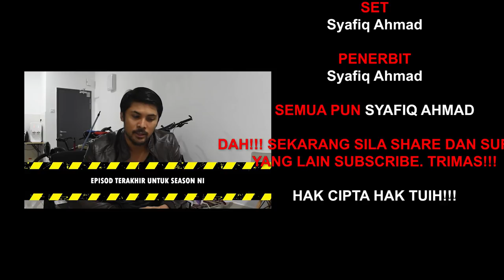TEKA TEKI TEKA TEKUK #3 [FINAL]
Ha! Camne? Dapat jawab tak?

UNTUK MENYERTAI TEKA TEKI TEKA TEKUK, WAJIB IKUT NI.

1. Follow IG : @teambuathal88 dan YouTube : Syafiq Ahmad (link)
2. Jawab di ruangan komen apa yang diterangkan oleh Produser  TEKA TEKI TEKA TEKUK dalam video ni.
3. Screenshoot untuk arahan NOMBOR 1 dan 2
4. DM screenshot ke IG : @teambuathal88
5. DM juga jawapan anda untuk soalan Teka Teki Teka Tekuk #3 ke IG : teambuathal88
6. Jika tidak mengikut arahan, auto disqualified. JIka anda public kan IG anda, lebih mudah untuk menang.